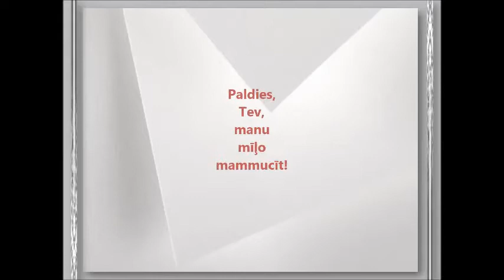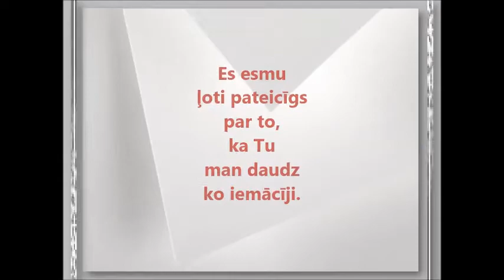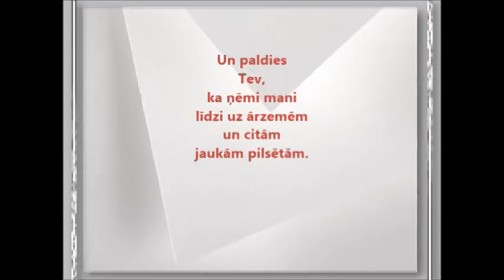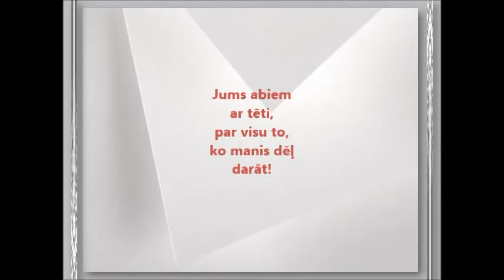Paldies, mīļo mammucīt!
Valters Grosmanis - dzeja,
Dzidra Medvedjeva - video
fonā melodija - ♥✰ MELODIA SERCA ✰♥